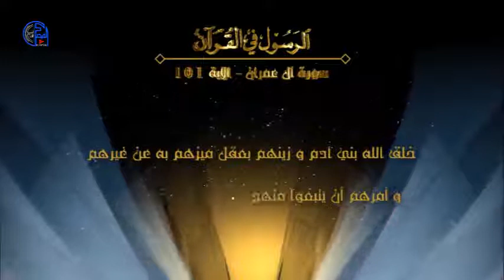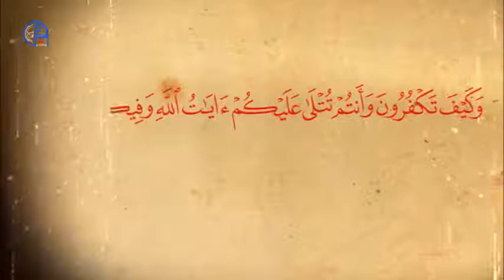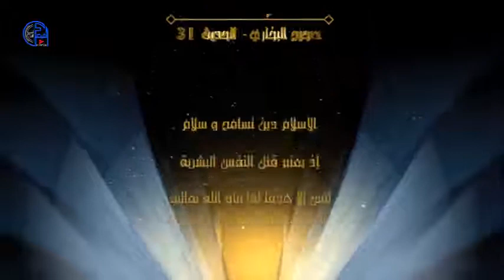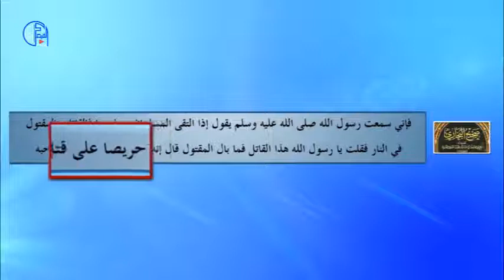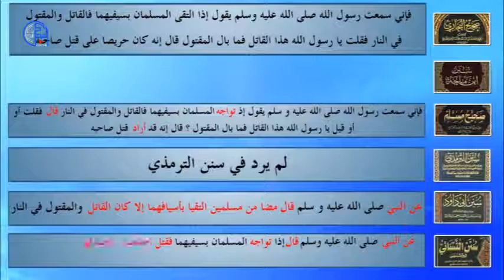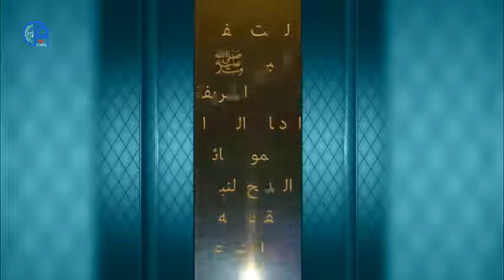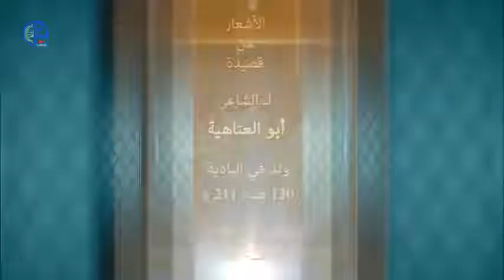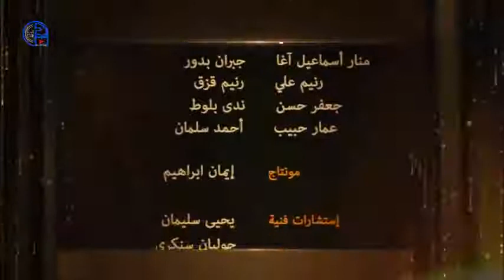الرسول في القرآن (حلقة 10)